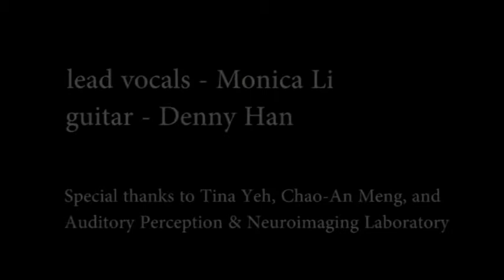'Grenade' by Bruno Mars (Cover)